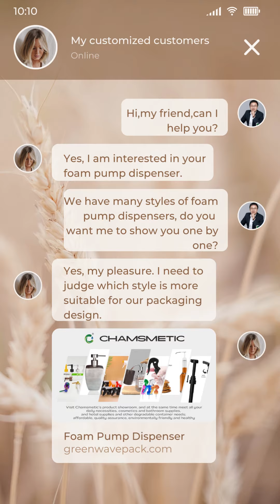Chamsmetic-Foam Pump Dispenser:🌟 A variety of different foam pump heads to meet your various needs!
🔥 With a gentle press, it effortlessly transforms your chosen detergent or liquid soap into a velvety foam, providing a gentle yet thorough cleanse.
💯 Say farewell to traditional handwashing methods and embrace a new era of effective and delightful hand hygiene.
✨ Plus, check out our range of stylish designs and colors that will add a touch of beauty to your bathroom countertops!
💫 Actually, whether it's your home, office, restaurant, or public facility, the Foamer Pump Dispenser is a must-have essential for elevating hand hygiene. Its elegant design complements any setting, making it a stylish and practical addition to your everyday life .
😍 Perfect for commercial use, the Foamer Pump Dispenser is an ideal addition to public restrooms, restaurants, hospitals, and offices. Its touchless operation and efficient foaming help create a safe and healthy environment for everyone.